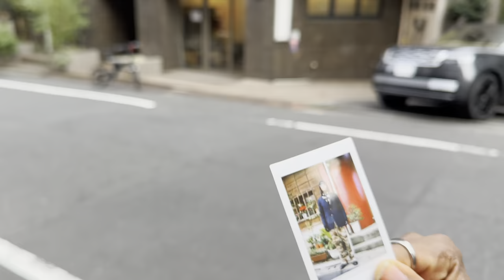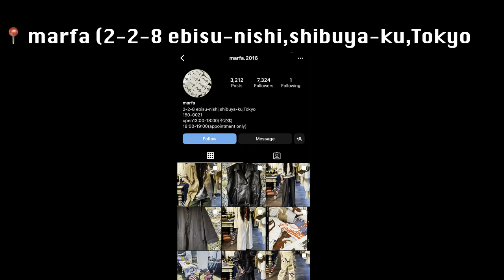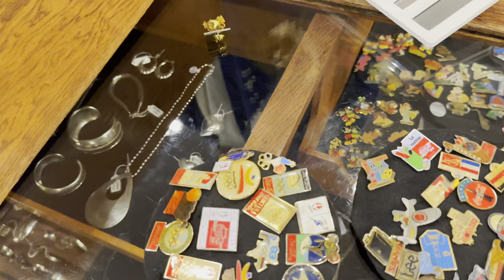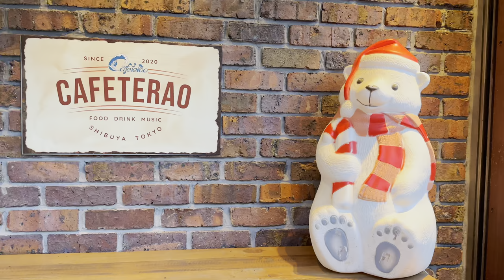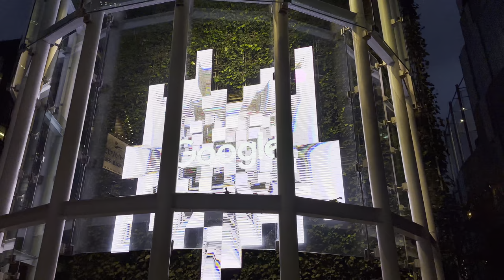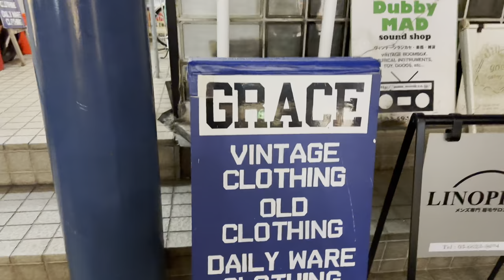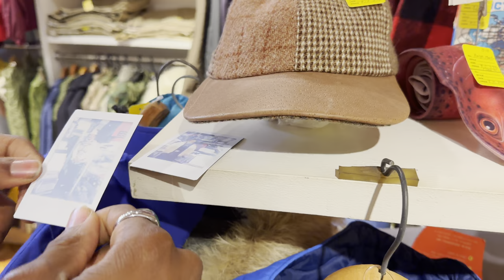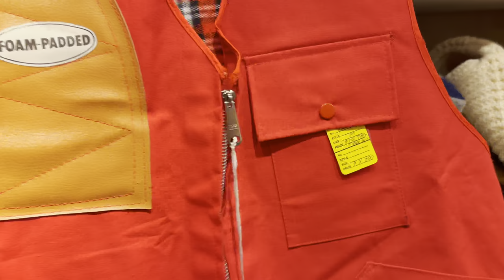Tokyo Vlog 2024 🇯🇵 Ebisu, Shibuya, Vintage shops, Camera Shop, Record shop, Exploring in Japan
Hi guys 🙏
In today's Tokyo vlog, i will be sharing where we went Ebisu (恵比寿) and Shibuya (渋谷) where We had lunch, coffee and stopped by camera shops, record shops and vintage shops i tried my best to capture most of the moments. Hope this is helpful to those that are planning to visit Tokyo soon!

➡️ Video written and edited by dickimchi
➡️ Edited on Final Cut pro X
➡️ filmed with IPhone pro 14